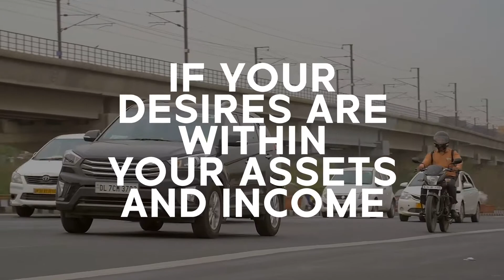What is Richness and Poverty? | Chennai Table Seminar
Where do your desires stand?